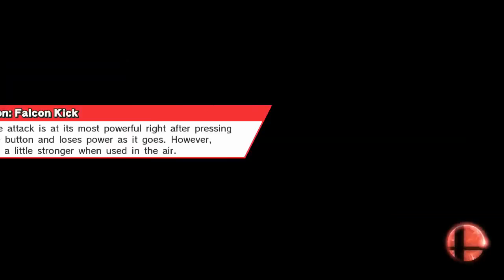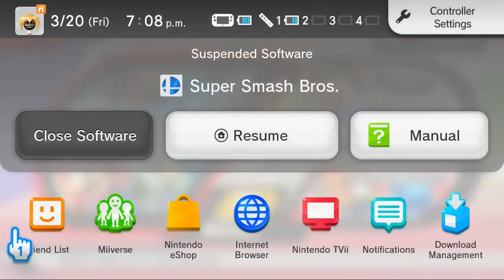Smash4 Kapad (Charizard) Vs Sultoon (Captain Falcon) Winners Round 3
Battle Zone SSB4 Tournament UAE

Held on 20/3/2015 in Dubai